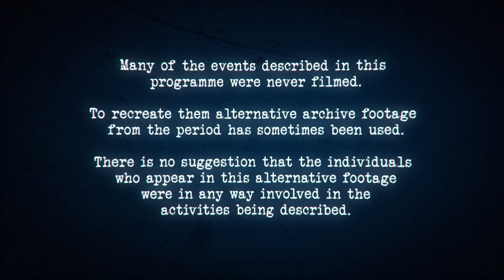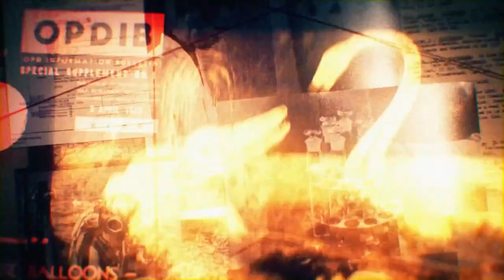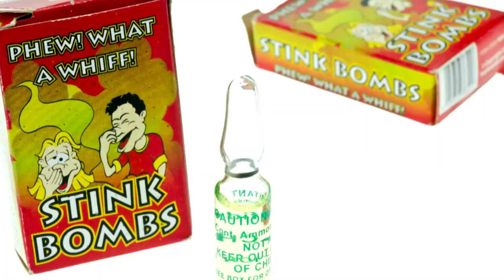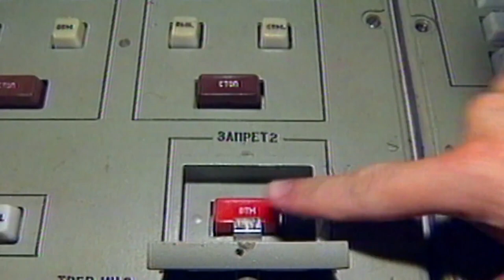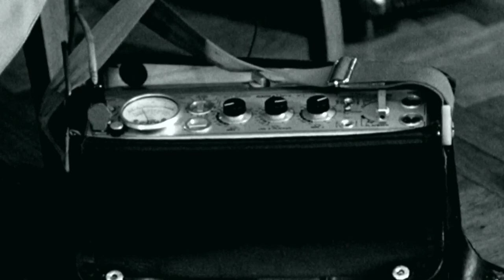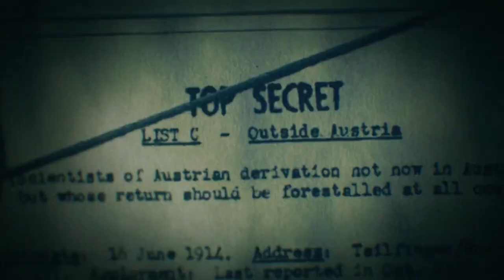Did The Allies Really Use Faeces To Combat The Nazis? | World War Weird | War Stories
A program set up by the Special Operations Executive, the forerunner to MI6, to undermine German and Japanese officers by spraying them with a foul-smelling substance.